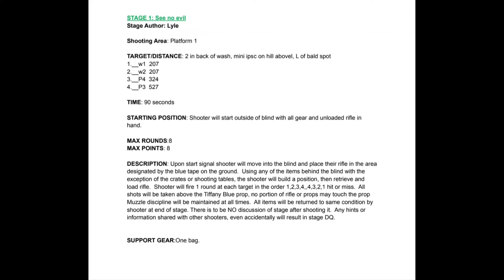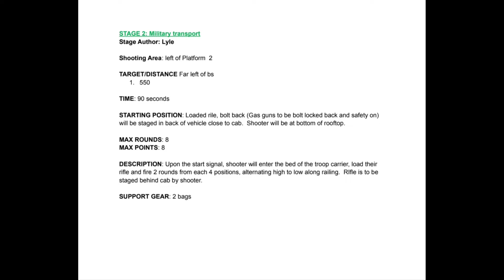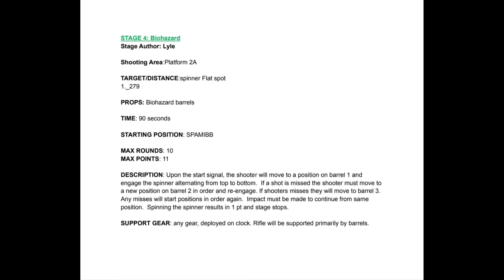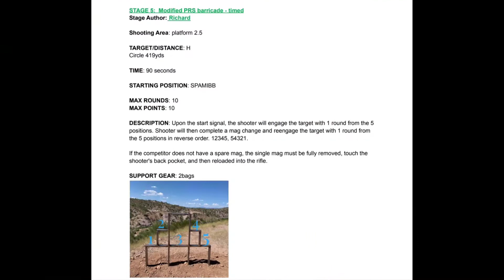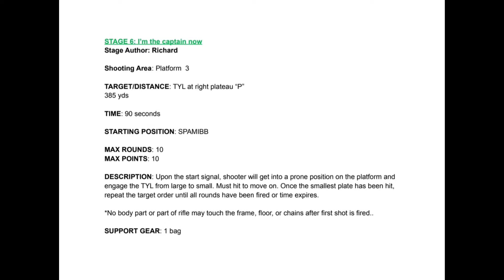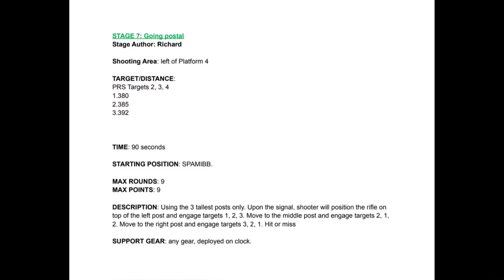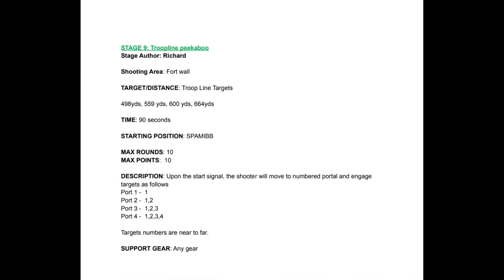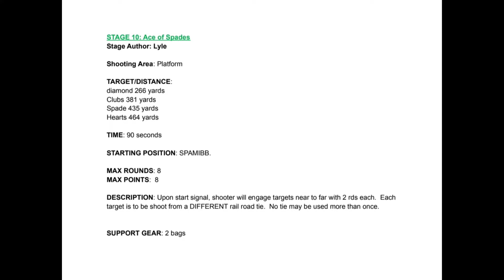2021 PRS Southwest Regional Finale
Had a great time at the 2021 PRS Region Finale.
Shot in Tac Division, took Top Tactical and 8th overall of 51 shooters.

Gear Specs:
TS Customs barreled action (Lone Peak Fuzion action and Benchmark barrel)
MPA BA chassis
Vortex Gen 2 Razor 4.5-27x56 MRAD EBR-2C
Badger Ordinance Unimount 20moa
MDT Ckye Pod Gen 1
Timney HIT trigger at 1lb
Armageddon gear Shmedium bag
Weibad cheek pad

Ballistic app: Strelok Pro
Weather: Kestral 4000

Ammo: 175gr SMK at 2760fps